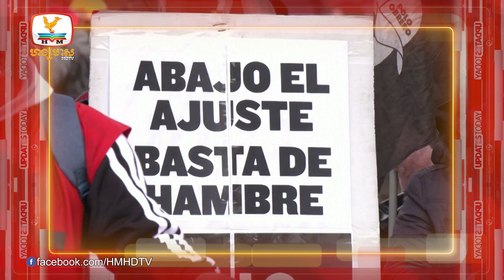ពលរដ្ឋអាហ្សង់ទីនរាប់ពាន់នាក់ប្រមូលផ្ដុំគ្នាតវ៉ាប្រឆាំងភាពអត់ឃ្លាន . |UPDATES TODAY (25-08-2023) 6PM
▪️ ពលរដ្ឋអាហ្សង់ទីនរាប់ពាន់នាក់ប្រមូលផ្ដុំគ្នាតវ៉ាប្រឆាំងភាពអត់ឃ្លាន ខណៈសេដ្ឋកិច្ចកំពុងដាំក្បាលចុះក្រោម